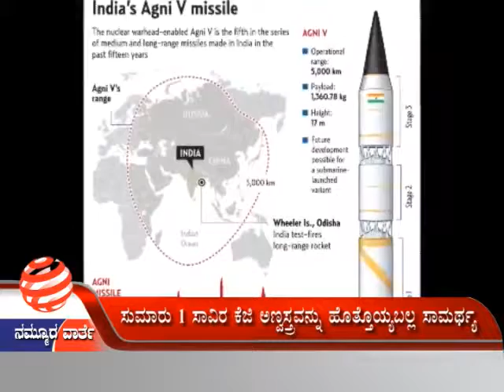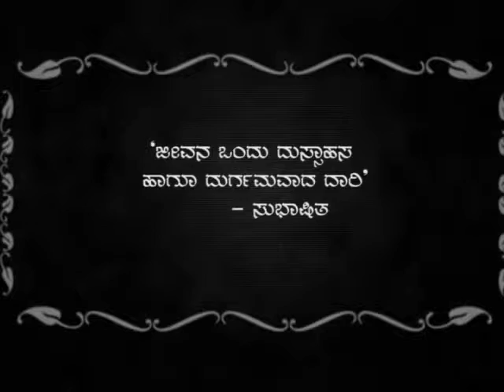Nammura Varthe - Episode 394 Part-2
By SDM Multimedia Studio
Date: 16/05/2016